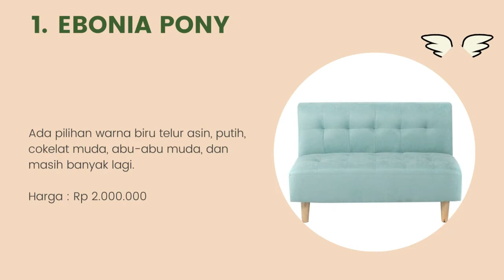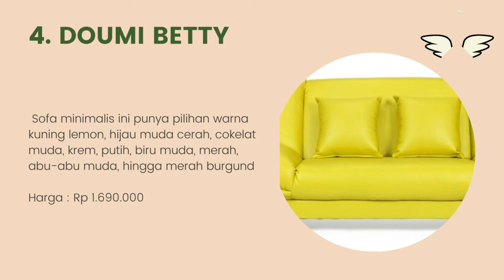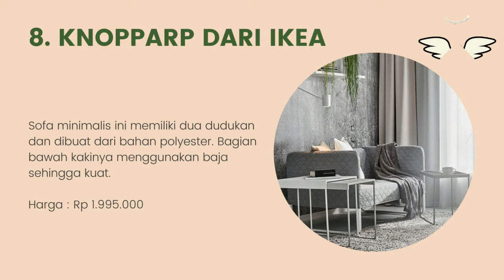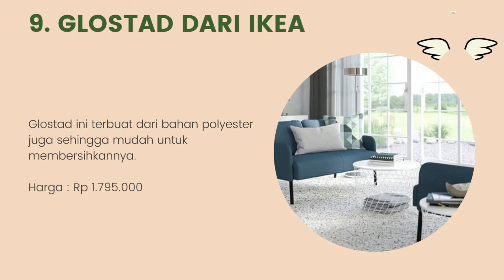10 Rekomendasi Sofa Minimalis Terbaik 2022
Halo teman-teman gimana kabarnya nih ? semangat semuanya ya. oke teman-teman kali ini saya membahas tentang 10 Rekomendasi Sofa Minimalis Terbaik 2022. untuk lebih lanjut simak videonya sampai habis mantul.